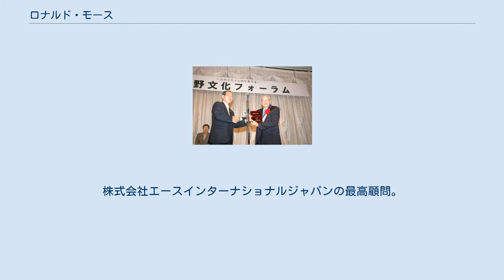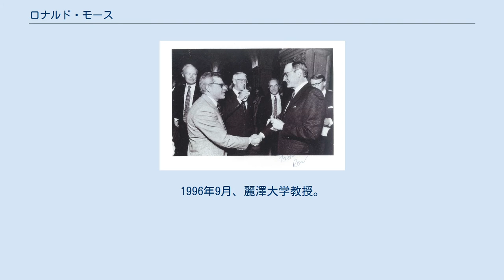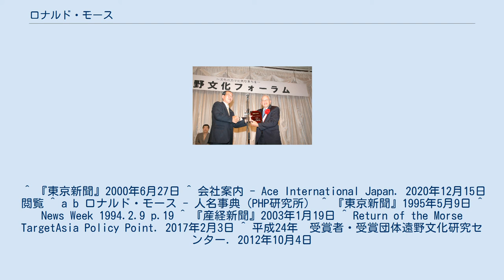ロナルド・モース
ロナルド・モース（Ronald Allan Morse、1938年6月9日 - ）は、著作家、政府官僚、記者、発明家、教授。
米国ニューヨーク生まれ。
国防総省・国務省・エネルギー省OBであり、日米関係研究の第一人者と呼ばれている。
柳田國男の『遠野物語』の英訳者。
新型インフルエンザ対策用マスクの発案者。
株式会社エースインターナショナルジャパンの最高顧問。
 ジョージ・H・W・ブッシュ前大統領（政策立案） 上院議員ポール・サイモン（左）と 遠野市長から遠野市文化賞を受賞 1974年から1981年にかけて、国防総省（戦略貿易チーム主任研究員）、国務省（日本国内政策・外交政策担当）、エネルギー省（中東・アジア担当）で政策立案・分析に従事。
このあとウッドロー・ウィルソン国際センター（アジア計画部副部長）、米国議会図書館特別補佐官、米経済戦略研究所（ESI）副所長（1988）などを歴任。
1993年12月メリーランド大学国際プロジェクト部長、’92年6月日本の郵政省郵政研究所客員研究官兼任. カリフォルニア大学ロサンゼルス校歴史学部日本学科教授。
ネバダ州立大学教授。
タフツ大学のフレッチャー法律外交スクールの国際ビジネス教授。
1996年9月、麗澤大学教授。
リサーチコンサルタント会社、アナポリス・インターナショナル社社長。
 産経新聞（1996年6月3日）で、日本の政界、官界、経済界、有識者・ジャーナリズムの四分野で日米問題に影響力を持つ100人を選び「日本版モース・ターゲット」を作成した。
米政府にも提供され、日本に対処する際の有力な指針となった。
柳田國男の「英訳遠野物語」を出版（2008年）。
2012年、遠野市より遠野文化賞を受賞。
 ^ 『東京新聞』2000年6月27日 ^ 会社案内 - Ace International Japan. 2020年12月15日閲覧 ^ a b ロナルド・モース - 人名事典（PHP研究所） ^ 『東京新聞』1995年5月9日 ^ News Week 1994.2.9 p.19 ^ 『産経新聞』2003年1月19日 ^ Return of the Morse TargetAsia Policy Point. 2017年2月3日 ^ 平成24年　受賞者・受賞団体遠野文化研究センター. 2012年10月4日